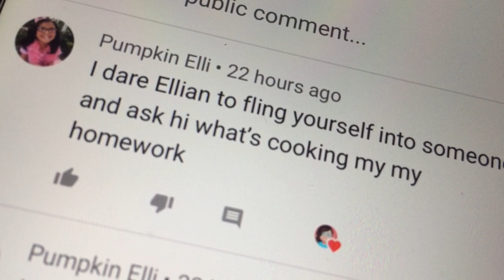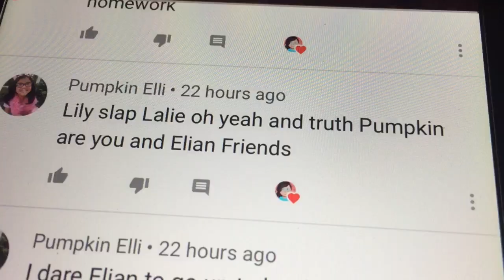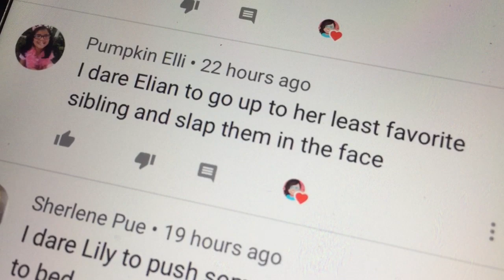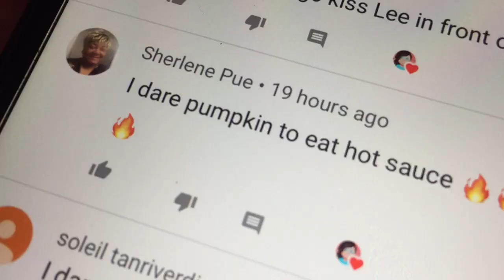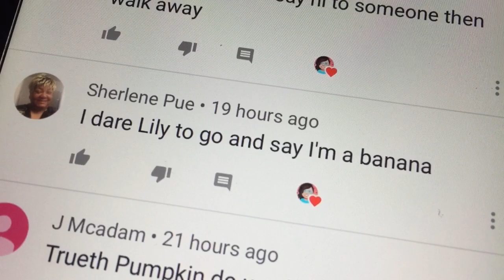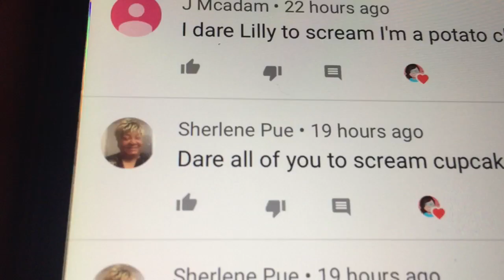Baby alives play troth or dare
Baby alives play troth or dare this cringe